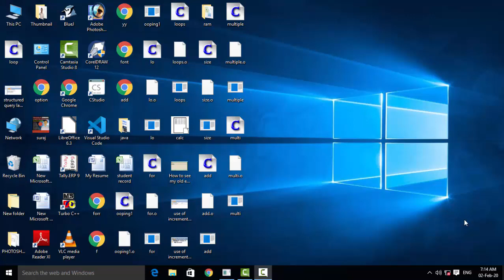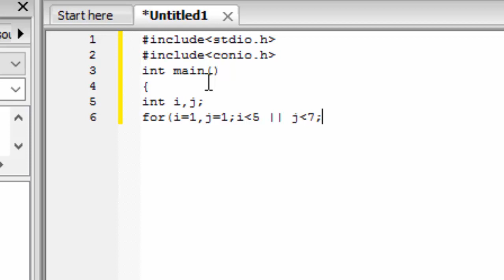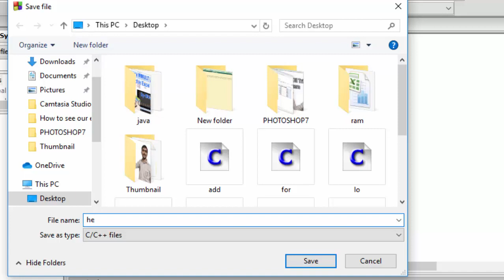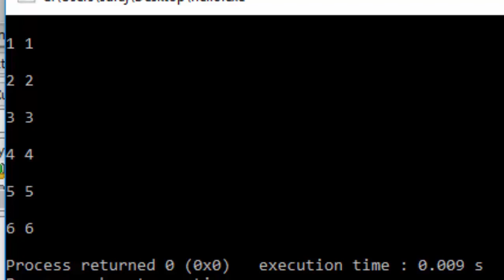How to use multiple variables in single for loop in c language in hindi and english